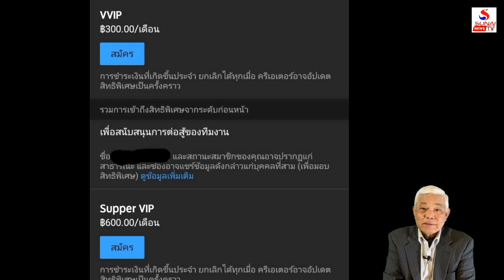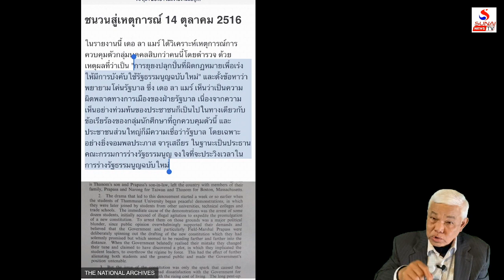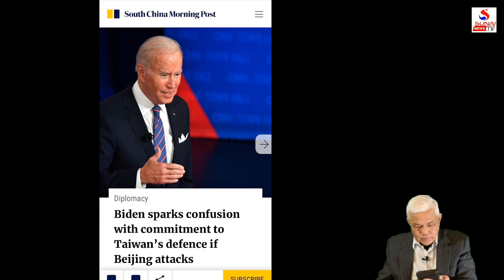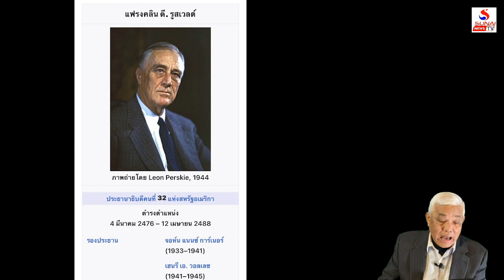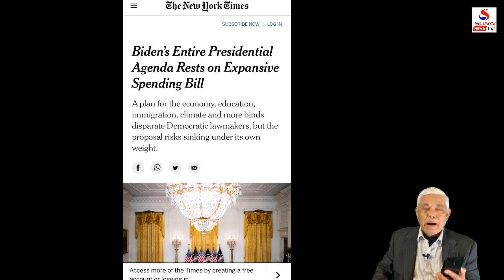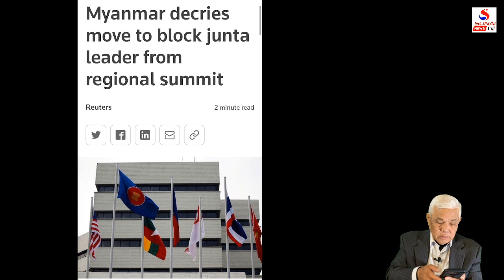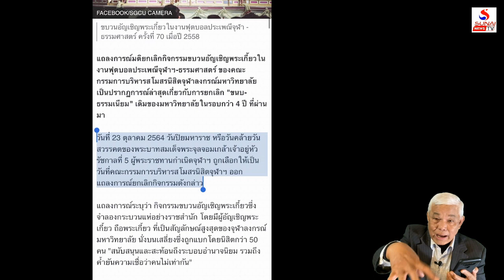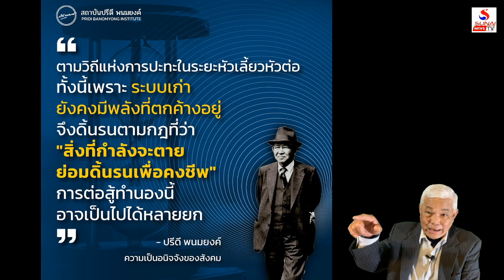รู้เขารู้เรา 25 ตุลาคม 2564 / บทไม่จำวิกฤติไทย จีนบุกไต้หวันยันไหวไหมอเมริกา?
บทไม่จำวิกฤติไทย จีนบุกไต้หวันยันไหวไหมอเมริกา?